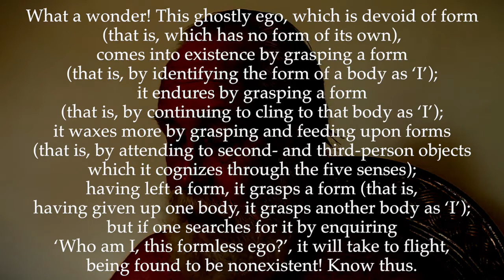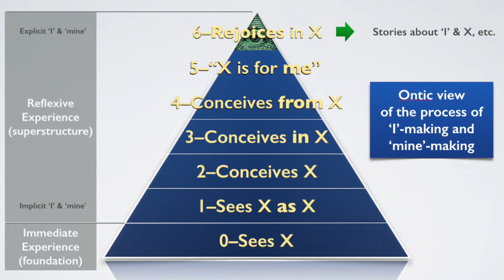Ulladu-Narpadu Verse 25: Magic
"What a wonder! This ghostly ego, which is devoid of form (that is, which has no form of its own), comes into existence by grasping a form (that is, by identifying the form of a body as ‘I’); it endures by grasping a form (that is, by continuing to cling to that body as ‘I’); it waxes more by grasping and feeding upon forms (that is, by attending to second and third person objects, which it cognizes through the five senses); having left a form, it grasps a form (that is, having given up one body, it grasps another body as ‘I’); but if one searches (for it by enquiring ‘Who am I, this formless ego?’), it will take to flight (being found to be nonexistent)! Know thus."

The ego can seemingly come into existence and endure only by grasping forms, that is, by attending to second- and third-person objects. The more it attends to such objects, the more it waxes and grows strong. But since the ego has no form of its own, if it tries to attend to itself, the first person or subject, it will lose its strength, subside and disappear, because without any form to attend to, it cannot stand.

In order to illustrate the properties of the ego described in this and the previous verse, Sri Bhagavan used to tell the story of a way farer who played a prominent part in a marriage celebration. Though he belonged neither to the bride’s party nor to the bridegroom’s party, he pretended to each party that he was an important member of the other. So long as everyone believed him, he thrived happily, bossing over both parties and feasting sumptuously. But as soon as people began to doubt his identity and to enquire who he was, he took to flight and disappeared. Similar is the case with the ego. Though it is neither the body nor the real Self, it pretends to be both. So long as no enquiry is made about its reality, it seems to exist. But as soon as it is scrutinized to find out who it is, it will disappear, being found to be non-existent.